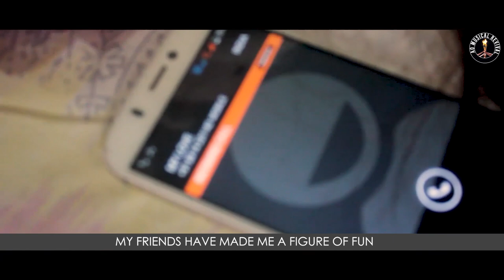TENEM OZÜ ANÜNGI YIMKÜTA ATO wtih English subtitles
TENEM OZÜ ANÜNGI YIMKETA ATO (GREAT HORNBILL FLEW UPWARDS TO THE SKY)
Singers   : - Asensola & Sentinaro
Lyrics   : - Talitemjen Imchen
Composer  : - Wati Jamir
Subtitles : - Toshinaro Longchar

Across the depths and heights of the valleys and mountains
The gentle and soft sound of the wind is blowing
As the dawn breaks, from my bed I can hear the soft wind
When the leaves flutter, when the door swings with the soft wind,
It blows in and bring the sweet voice of my lover

Like the great hornbill that flew upwards to the sky,
Young man, show the depth of your heart's feeling
For from afar your beloved is alone and lonely
Before others pluck and take the flower away, quicken your return

While walking this road with life's cares and worries
All my friends see me walking alone and lonely
My friends have made me a figure of fun
Who knows how long this period of maidenhood would last?
Like the season's flower it will soon withered

Like the sweet taste of the cucumber in a dream
In vain I am still waiting for my beloved
How I so long to see you in reality!
There are so many flowers in this world
For me it is you only that I love, so return to me